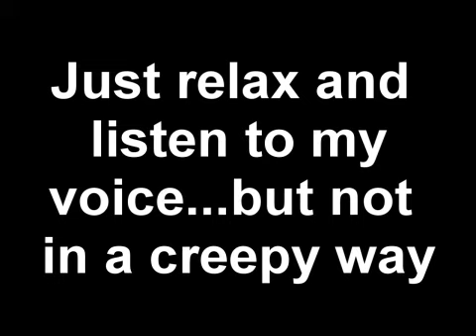Welcome to RocketVGC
I will not make videos on there until my Sims Medieval LP is complete.